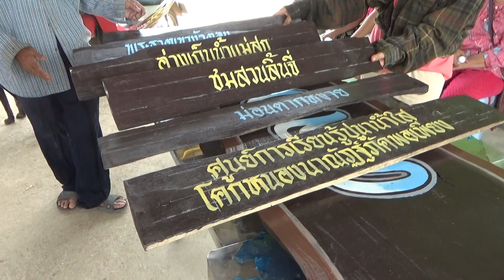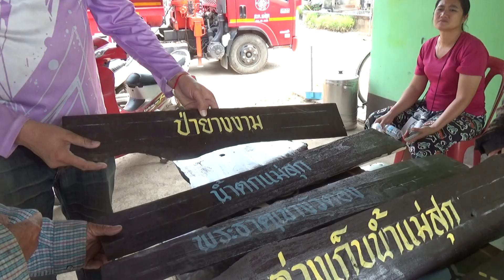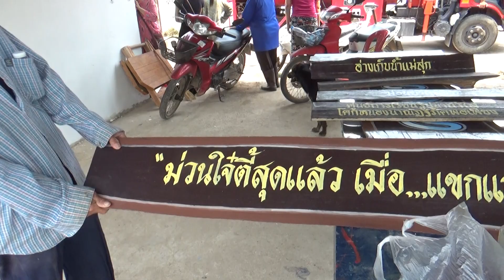G.Folk ชมบรรยากาศการเตรียมเปิดสถานที่ท่องเที่ยวคลองแม่สุข(ก) ต.แม่สุก อ.แม่ใจ จ.พะเยา (3/4) 10/04/67